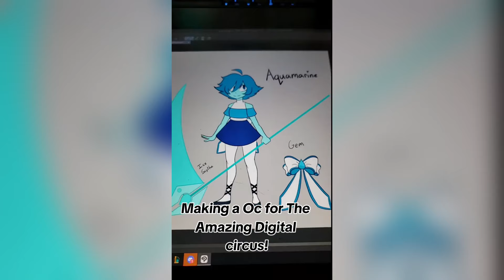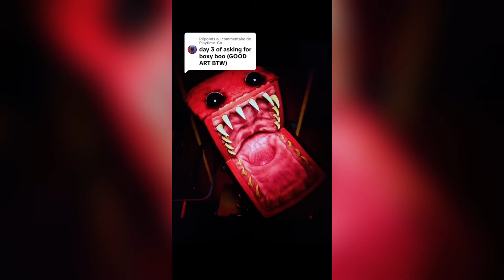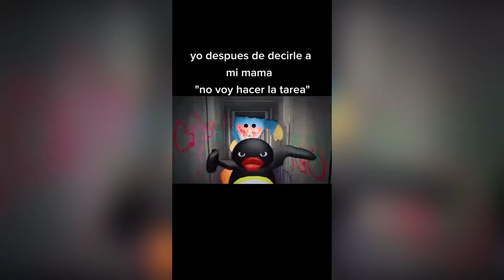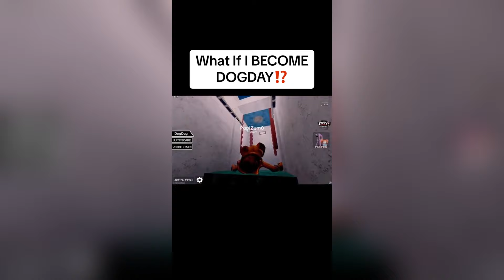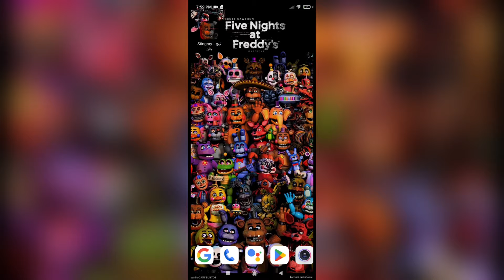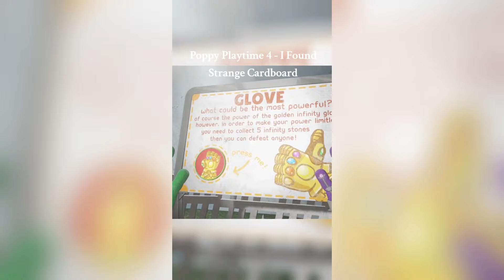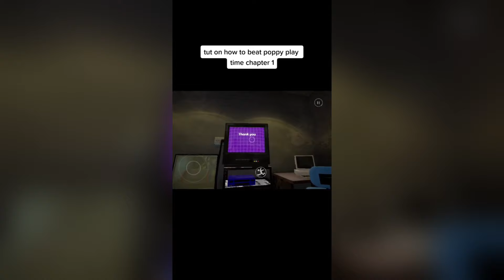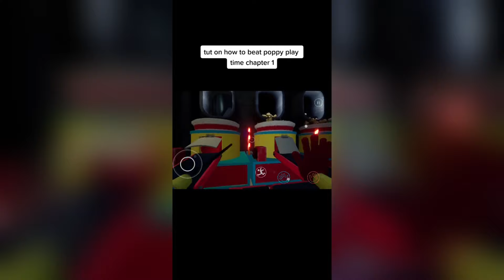The Amazing Digital Circus, Poppy Playtime and FNAF (ART, ANIMATION, COSPLAY) TikTok Compilation #7